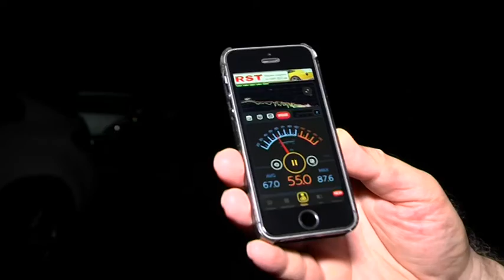У вас досі шумно? Тоді до вас іде спеціальна комісія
5 зафіксованих порушень тиші закладами Дніпра за місяць. Інспекція з питань благоустрою перевірила 16 кафе та нічних клубів за скаргами містян на шум, який не відповідає санітарним нормам. Комісія, у складі якої інспекція з питань благоустрою, представники Дніпропетровського обласного лабораторного центру та національної поліції, склала 5 протоколів про адміністративне правопорушення. Друге зауваження коштує ще й вилучення джерела шуму: звуковідтворювальної апаратури, інструментів тощо. Звертатися щодо порушень можна з 9 до 18 години за телефоном 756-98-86 або на гарячу лінію Міського голови.